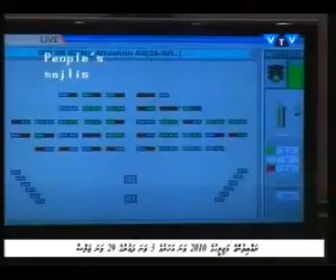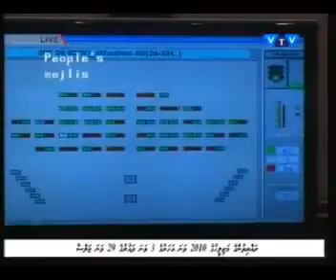Composite 201012280843 0037 002